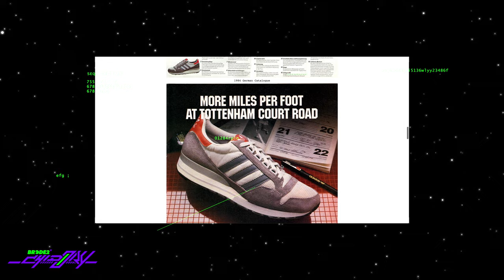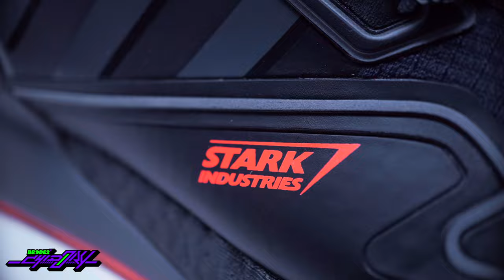ADIDAS ZX 2K Boost Marvel: Un clásico modernizado - BRCDE2 Chidory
Acompáñanos a conocer la historia detrás de los Adidas ZX 2K Boost Marvel en esta nueva edición de BRCDE2 Chidory.

Sigue a @BRCDEvg para más contenido